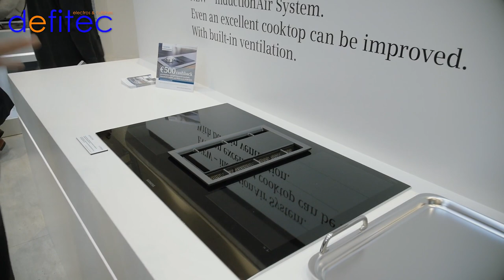Plaque de cuisson avec une hotte intégrée Siemens ! - Salon Batibouw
Thomas vous présente les nouveautés sur le stand Siemens au Salon BATIBOUW 2017. De grandes avancées font leur apparition pour de toutes nouvelles hottes aspirantes... Regardez vite !

Plus d'infos ?

De trucs et astuces?

A bientôt,
T.